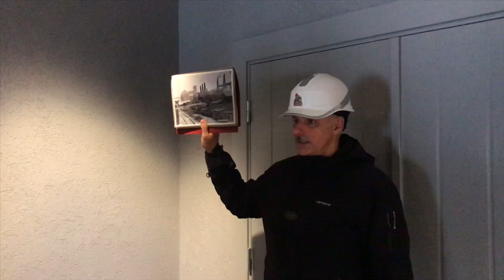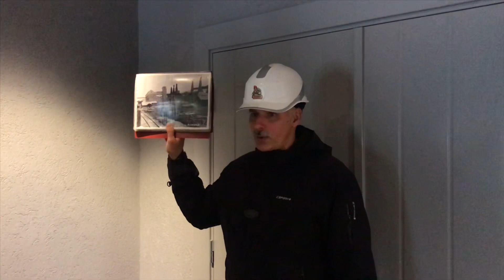Подземная Рускеала экскурсия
Рускеала экскурсия в штольни